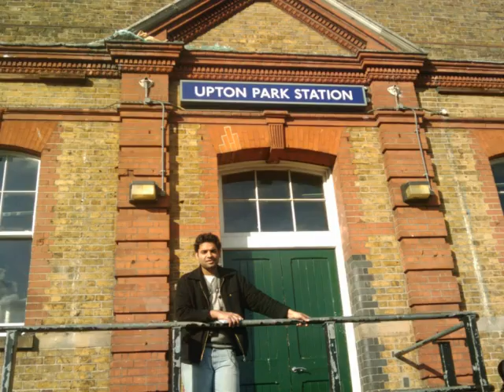Touqeer bhai boom boom pow